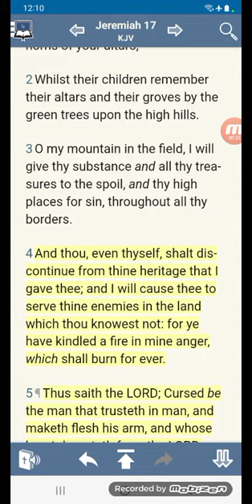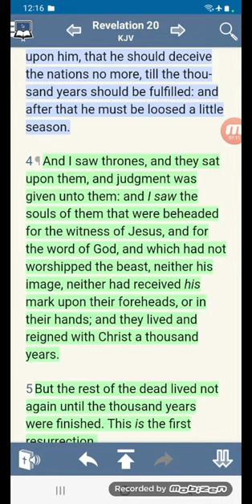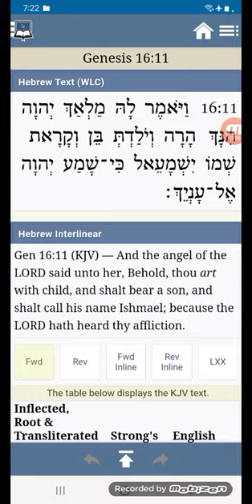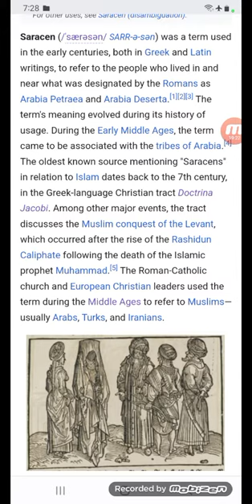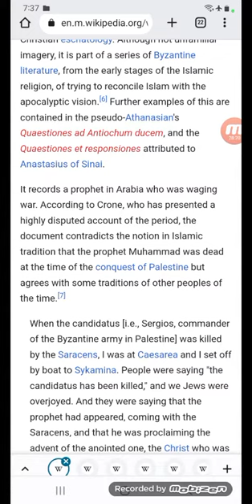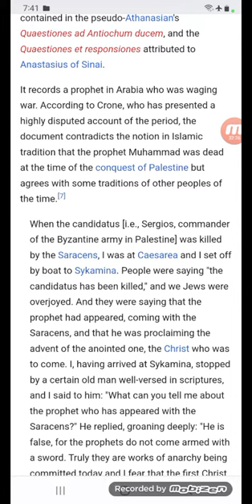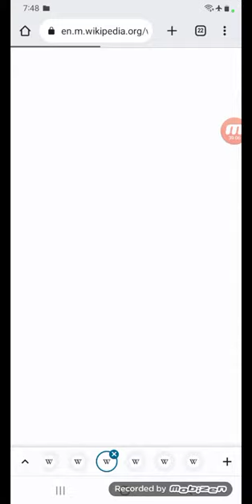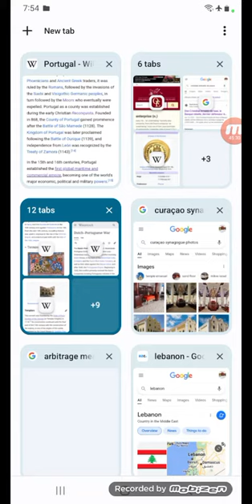Saracen, Crusades, History of the Khazars